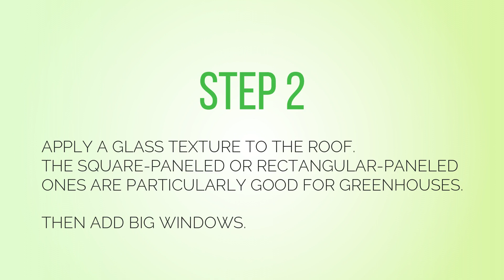The Sims 4 Build Tutorial | How to build and decorate a greenhouse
A short video on how to build and decorate a greenhouse in The Sims 4.